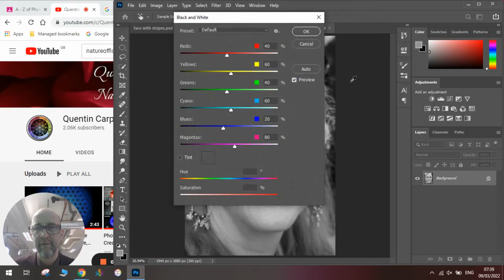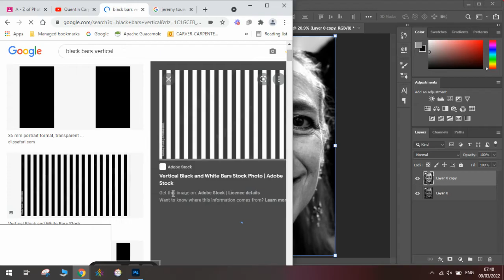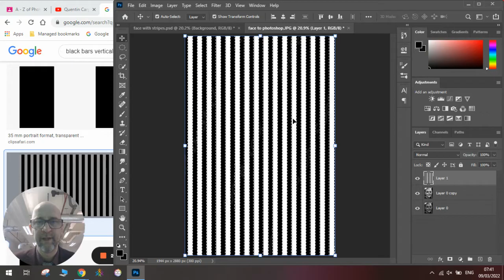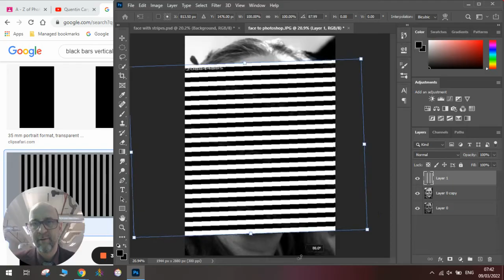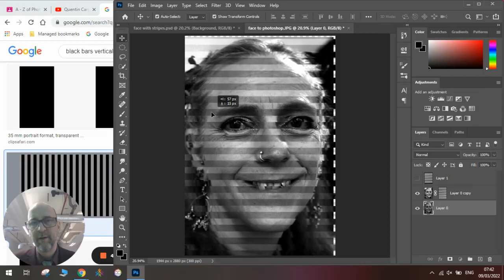Vertical Stripes Glitch Effect in Photoshop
Watch how to make a  Vertical Stripes Effect in Photoshop using a layer mask. You will see how how to add this cool glitchy style effect with simple easy to follow instruction. This effect has been inspired by the artist Jeremy Tourvieille.
Have fun making your own versions.